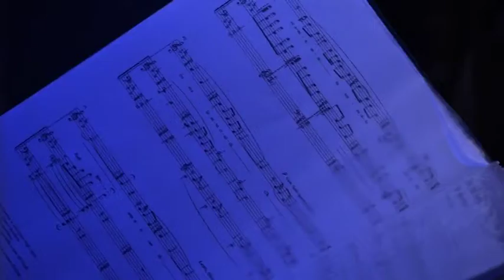CaMu Casa della Musica di Arezzo - un anno di successi